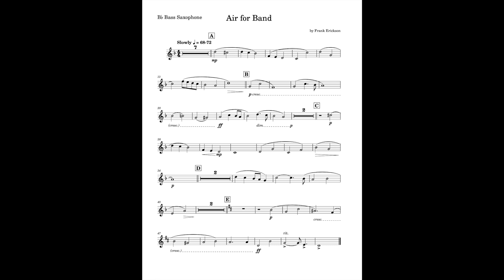Air for Band (Bass Sax) by Frank Erickson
My name is Ernesto Herrera and this is the Bass Sax part I made for Frank Erickson's Air for Band
I'm trying to compile a library of extra instrument parts (such as Alto Clarinet, English Horn, Alto Flute, Bass Saxophone, Alto Horn). Some are made by the publishers and some will be arranged by me.